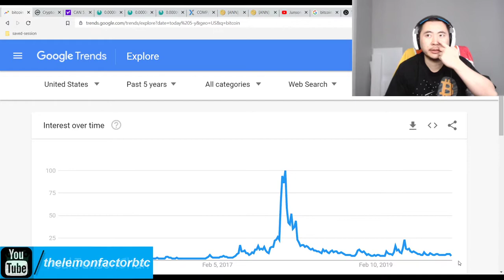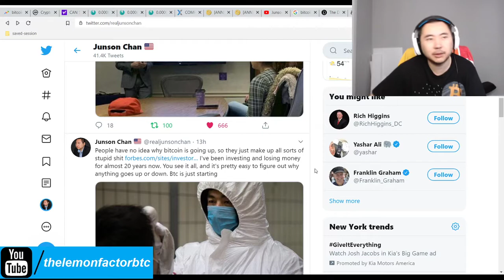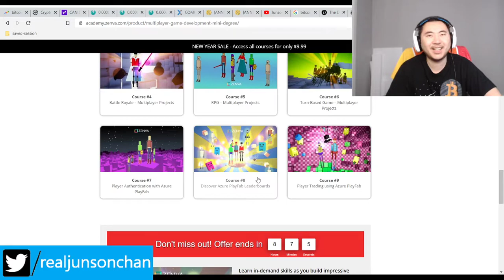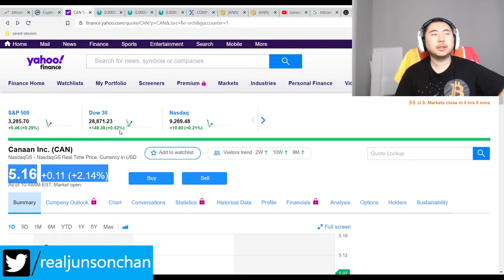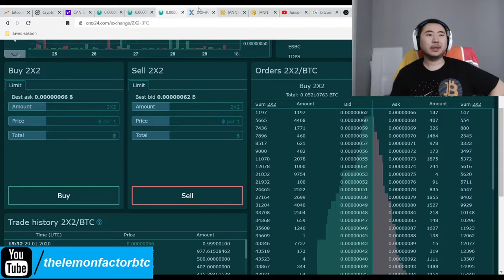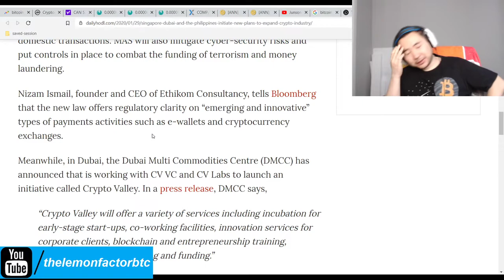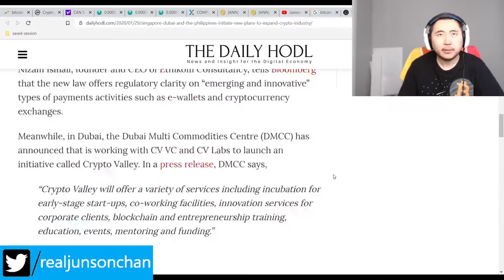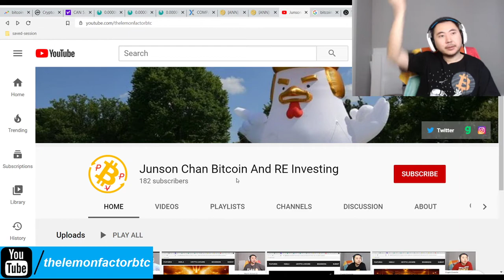Bitcoin Clown World # 325 - Btc Skyrockets Then Pauses As Crypto Adoption Mainstreams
The rich are dogpiling into bitcoin specifically at the moment while the normies' interest on google trends is actually at bear market lows of "5", which surprised me. This tells me that this bull run has so much room left to go, which is great.

Bitcoin Mining Altcoins (Proof Of) staked:

404 Coin - 404% APR
2x2 Coin 1% APR Daily Forever